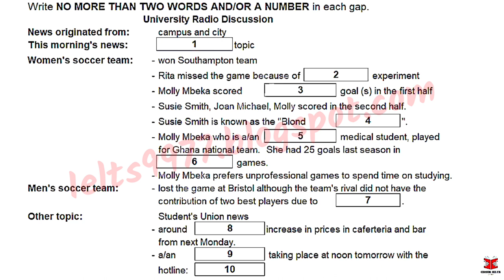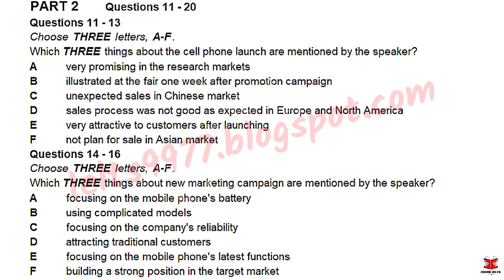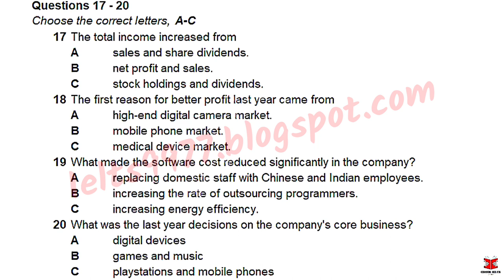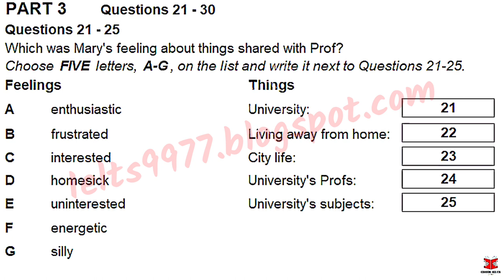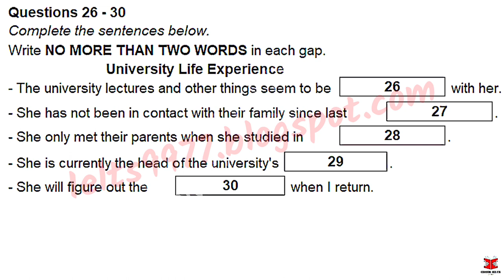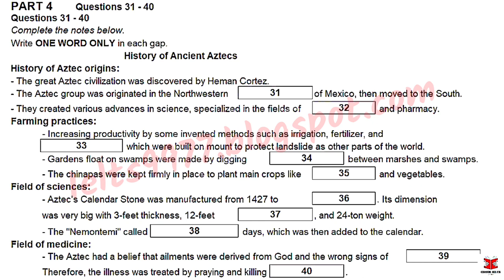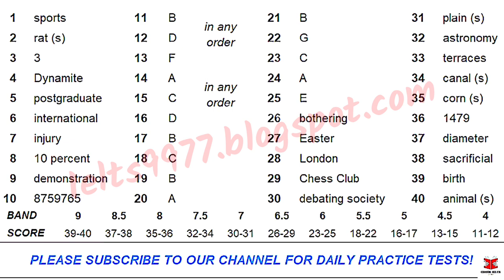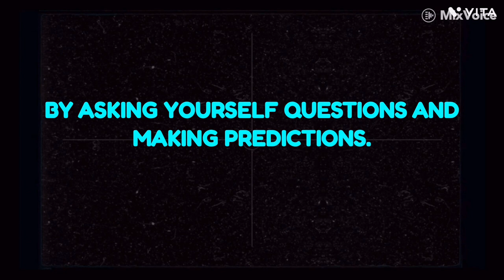September IDP IELTS LISTENING TEST || official Cambridge test listening test 2023